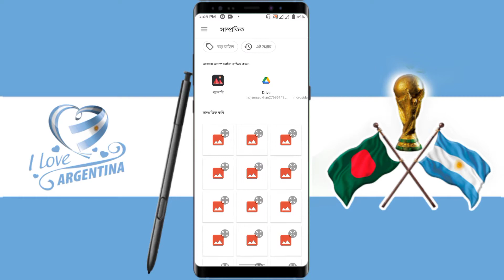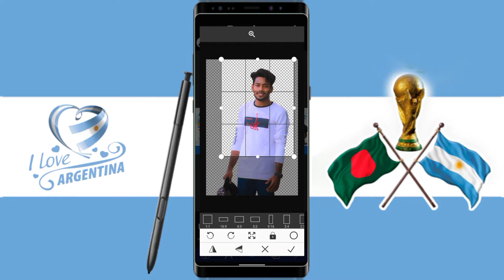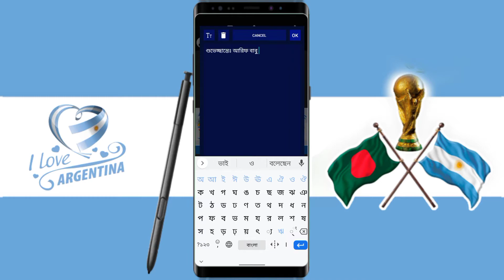আর্জেন্টিনা ব্যানার ডিজাইন ইন মোবাইল..RA Rashid Unlimited 👈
আর্জেন্টিনা শুভেচ্ছা ব্যানার ডিজাইন মোবাইল দিয়ে (০১),,RA Rashid Unlimited 👈

ʟɪᴋᴇ | sᴜʙsᴄʀɪʙᴇ | sʜᴀʀᴇ | ᴄᴏᴍᴍᴇɴᴛ
●▬▬▬▬▬▬▬ஜ۩۞۩ஜ▬▬▬▬▬▬●
ᴛʜᴀɴᴋ ʏᴏᴜ
●▬▬▬▬▬▬▬ஜ۩۞۩ஜ▬▬▬▬▬▬●

                               ধন্যবাদ।

১৫ আগস্ট ব্যানার ডিজাইন শিখুন
15 august banner design 2022
15 august banner designech
15 august postet design in pixellab poster design free plp
15 August Poster Design In Mobile
eid plp

Free Plp
Free Plp Download
Poster plp
Ramadan poster
ফ্রী ডাউনলোড

poster design
how to make poster in mobile
পোস্টার ডিজাইন
graphic design
ব্যানার ডিজাইন
graphic design
poster design
illustrator tutorial
Pixellab Poster Making Tutorial
Free Plp
poster design
how to
graphic design
february
language movement
pixellab
pixellab tutorial
pixellab
Free PLP
graphic design
pixellab tutorial
poster design 2021
পোস্টার ডিজাইন
ঈদ মোবারক পোস্টার
ঈদ মোবারক
পোস্টার ডিজাইন
মুক্তি দিবস
ঈদের শুভেচ্ছা পোস্টার তৈরি মোবাইল দিয়ে
eid mubarak
eid 2022
pixellab tutorial
PlP
happy birthday plp